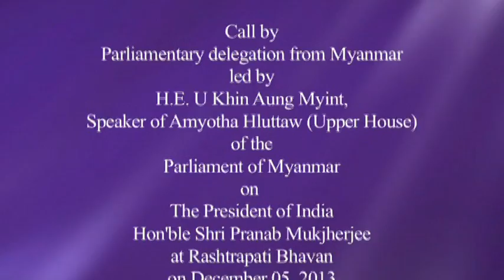Parliamentary Delegation from Myanmar called on President Mukherjee at Rashtrapati Bhavan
A 23 member Parliamentary Delegation from Myanmar led by U Khin Aung Myint, Speaker of Amyotha Hluttaw (Upper House) called on the President of India, Shri Pranab Mukherjee today ( December 5, 2013) at Rashtrapati Bhavan.

Welcoming the delegation, the President said relations between India and Myanmar are rooted in our history; generations of our people have travelled, lived and worked together. Both countries have shared close cultural, religious, business and trade relations. It is in mutual interest to strengthen these ties. Both the Parliaments have a big role in steering and supporting cooperation for the mutual benefit of the people. India stands ready to support Myanmar’s efforts in whichever way it can.

The President said over the past year there have been a series of high level exchanges with Myanmar. Such exchanges between the representatives of people help increase understanding and enhance friendship.

The Leader of the Myanmar Parliamentary delegation recalled the close ties between the early generation leaders of India and Myanmar. He said when General Aung San was assassinated, Prime Minister Nehru described it as a loss for the whole of Asia. Myanmar which was reviving multiparty democracy has much to learn from India. India has shown ‘brotherly spirit’ by assisting and providing training in Parliamentary matters. He also pointed out that despite a large land and maritime border between the two countries, there has never been any problem between the two countries any where on these borders. He expressed the confidence that the visit of this delegation to India will further advance relations between the two countries.